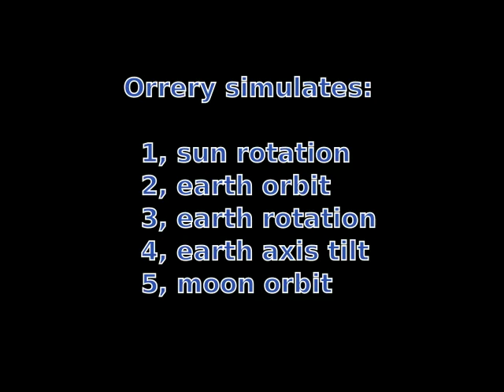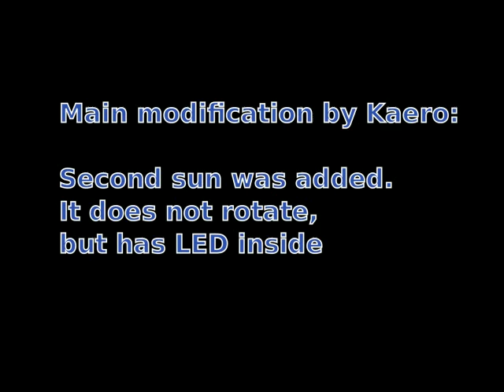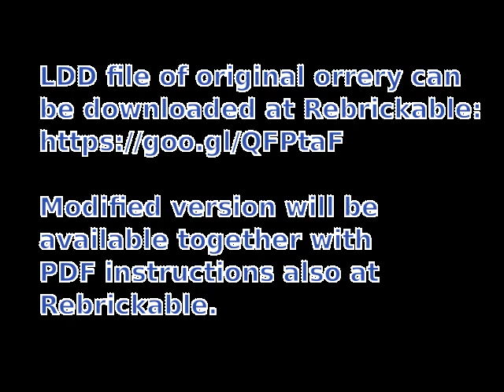LEGO Orrery - MOD by Kaero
LEGO Orrery by Ryu Wakimoto, modified by Kaero

The modification is second sun was added with LED inside. Also some details to ensure smooth run, and shown lower section of gears.